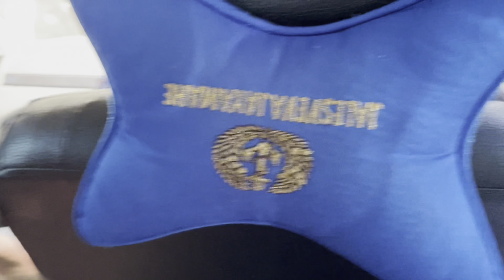Indonesia Pusaka - Cover by IU & YRQ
kampung halaman, anak2, orang tua, keluarga, semua yang jauh d sana.. 1 kata.. kangen kalian semuaa 🥲🥲💋